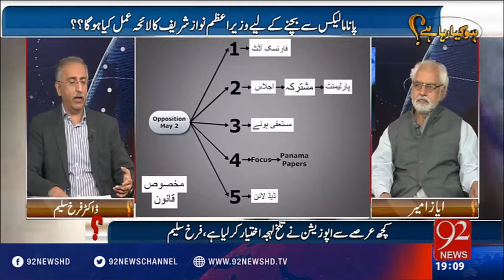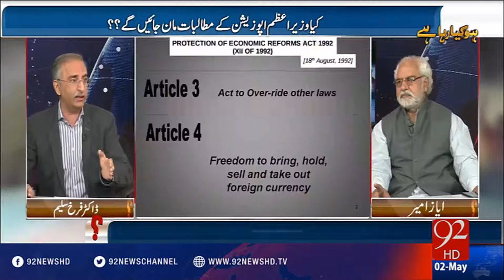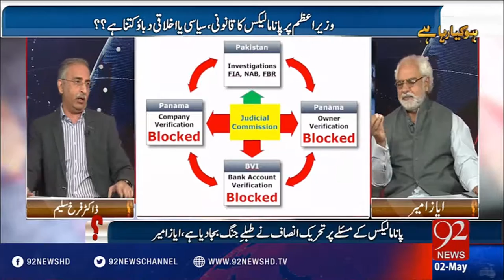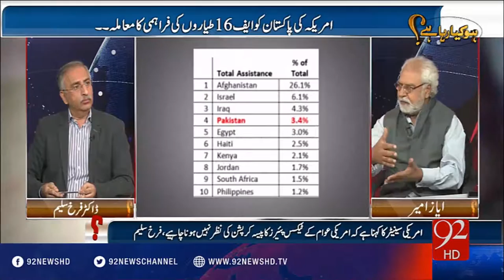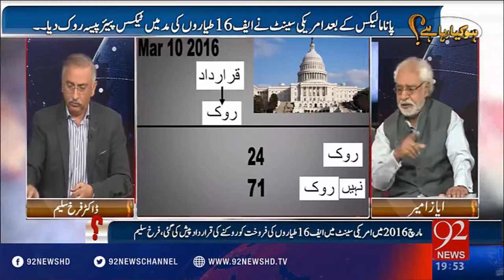Ho Kya Raha Hey - 02-05-2016 - 92NewsHD